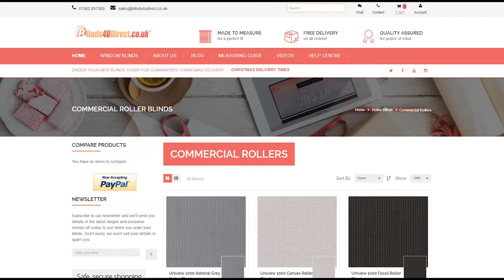Commercial Roller Blinds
Our range of Commercial Roller Blinds are perfect for the office or shop. Made to measure and with a large selection of fabrics to choose from.